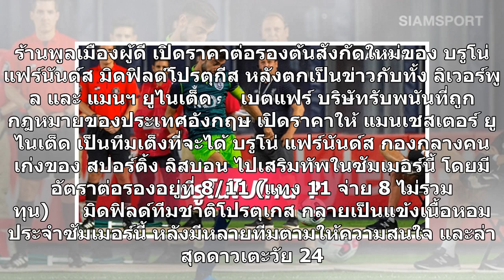ลิเวอร์พูลหรือแมนยู?บ่อนออกราคาแฟร์นันด์สไปไหน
ร้านพูลเมืองผู้ดี เปิดราคาต่อรองต้นสังกัดใหม่ของ บรูโน่ แฟร์นันด์ส มิดฟิลด์โปรตุกีส หลังตกเป็นข่าวกับทั้ง ลิเวอร์พูล และ แมนฯ ยูไนเต็ด     เบตแฟร์ บริษัทรับพนันที่ถูกกฎหมายของประเทศอังกฤษ เปิดราคาให้ แมนเชสเตอร์ ยูไนเต็ด เป็นทีมเต็งที่จะได้ บรูโน่ แฟร์นันด์ส กองกลางคนเก่งของ สปอร์ติ้ง ลิสบอน ไปเสริม...